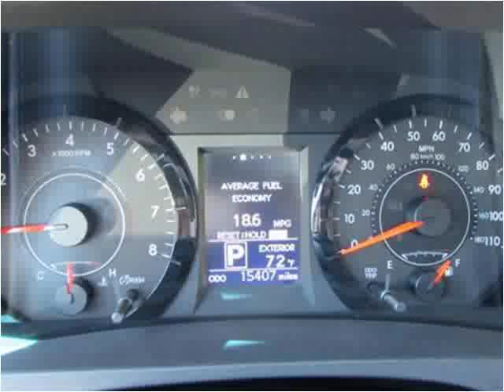2015 Toyota Sienna Used Cars Coos Bay OR